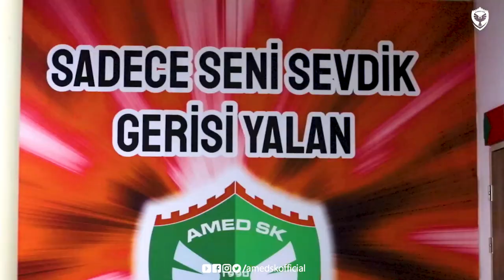Maç Hikayesi | Amedspor - Isparta 32 Spor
Amedspor - Isparta 32 Spor karşılaşmasının maç hikayesi sizlerle.